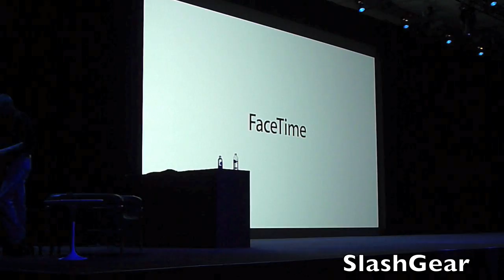Steve Jobs demo FaceTime on iPhone 4 Video Chat